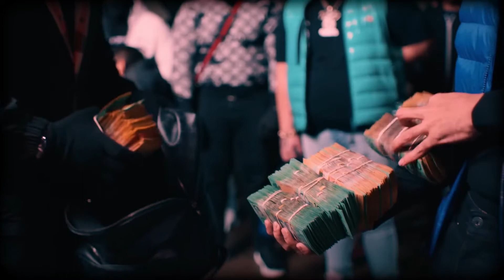cruise control - onefour | slowed to perfection + reverb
all song credits to @Onefour